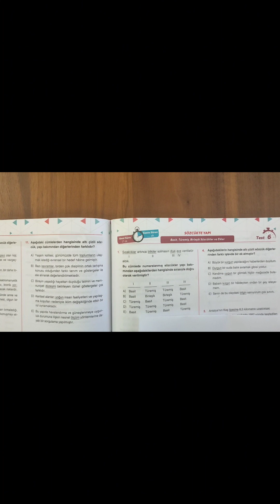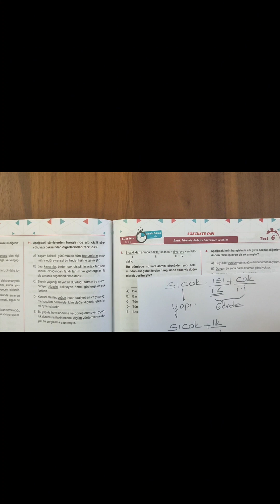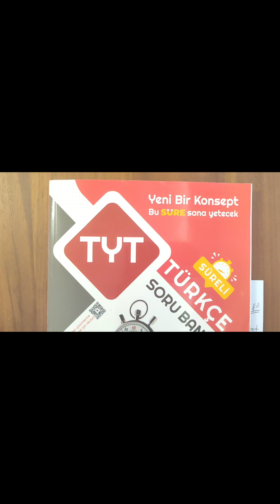🚨BU KESİN SORULUR✌️İZLEYENLER ÖNE GEÇER,İZLEMEYENLER PİŞMAN OLUR👍"O SÜRE,BU SÜRE✌️"